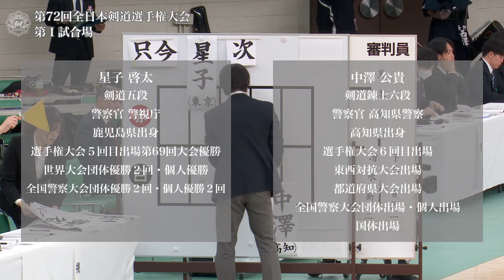星子 啓太 メ(延)- 中澤 公貴_第72回全日本剣道選手権大会 二回戦 36試合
第72回全日本剣道選手権大会 二回戦
令和 6年11月 3日(日)・日本武道館
72nd All Japan KENDO Championship Second round
Nov  3. 2024 (Sun) Nippon Budokan

[赤](東京)星子 啓太 メ(延)- 中澤 公貴(高知)[白]
[Red](Tokyo)Keita HOSHIKO Me- Kimitaka NAKAZAWA(Kochi)[White]